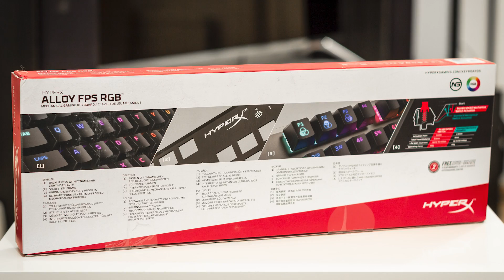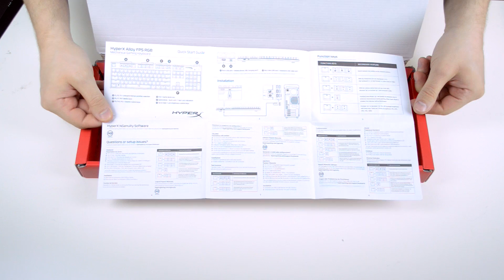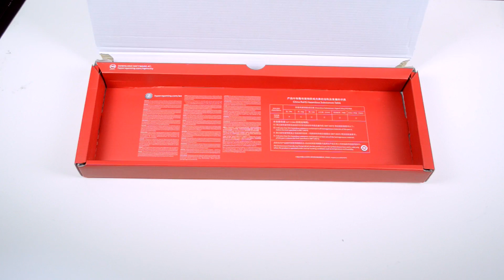HyperX Alloy FPS RGB unboxing suomeksi ENGSUB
Tällä kertaa Keijon unboksattavana HyperX Alloy FPS RGB mekaaninen näppäimistö!

This time Keijo takes a look at the HyperX Alloy FPS RGB mechanical gaming keyboard!